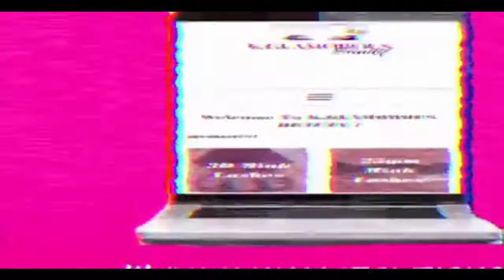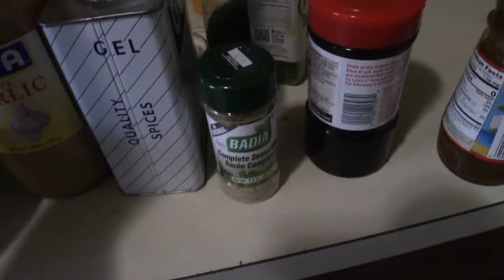Cook With Me !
HEY YALL ! It's Ms. Tinyy Mocha aka Kimmy and i'm back again with another upload! Don't forget to leave a comment, like and subscribe before you leave 💞 If you have any video suggestions leave them in the comments below and also if you could, share my videos on whatever social platform you have! Support is free 😘

Personal : Tinyy Mocha
Business : K.Glamorous Beauty

Lip gloss, Lashes and more!

FAQ
Age: 22
Camera: Canon VIXIA HF R600 HD